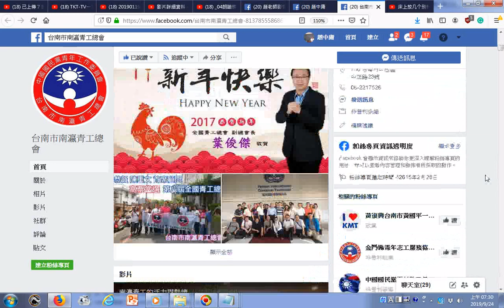瀏覽 台南市南瀛青工總會20190924